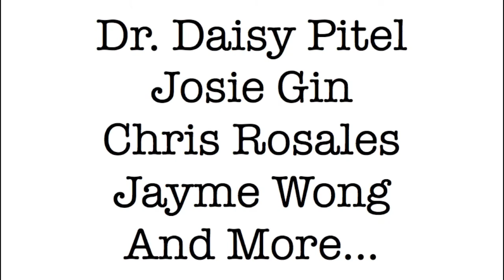I'm More Than A Single Story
"I'm More Than A Single Story" is a project designed to allow students & faculty in APASA to share their own stories of resilience, passion, identity, culture, challenge, and more.  We don't fit the stereotypes associated with our culture.  We're not a single story.